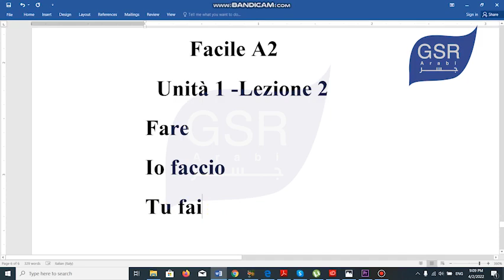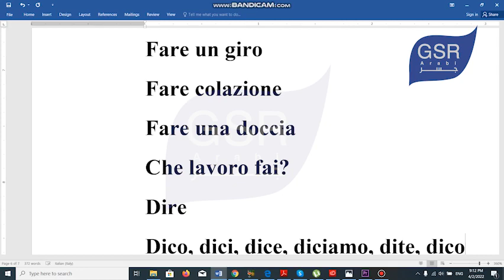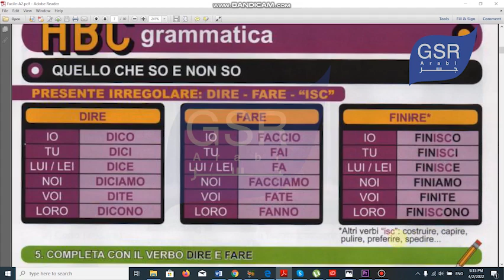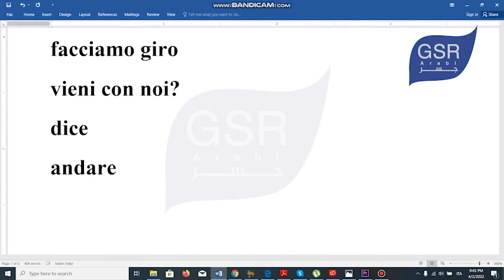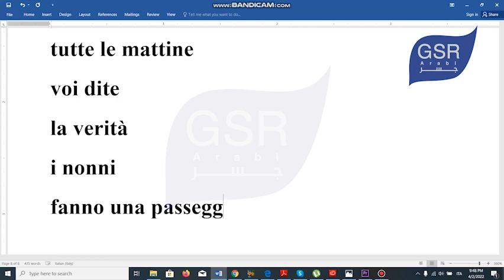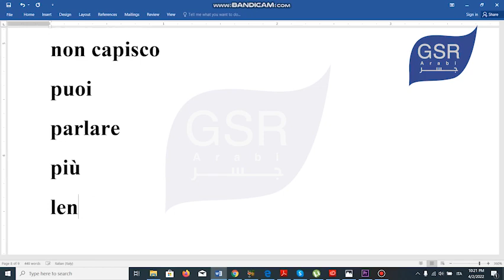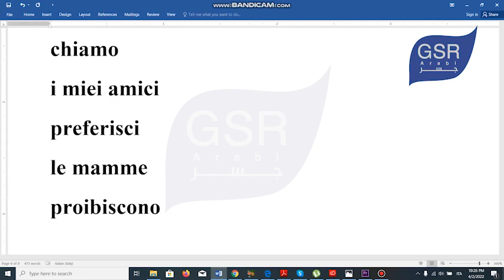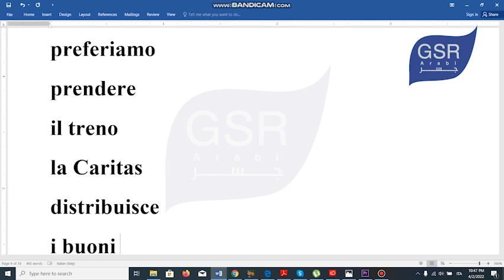Presente irregolare: dire, fare, finire /Unità (1-2)